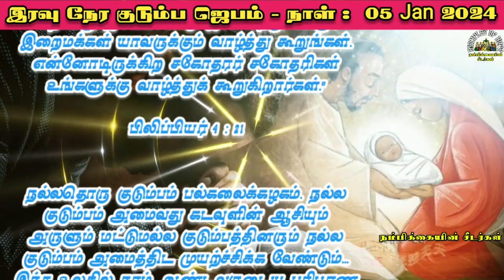January 05, 2024 // இரவு நேர குடும்ப ஜெபம் // Night time Family Prayer in tamil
today tamil rosary,
today tamil jebamalai,
today tamil ஜெபமாலை,
viral,
jesus prayer catholic
tamil spiritual speech
tamil catholic preaching
tamil rosary prayer saturday
tamil gospel message
jesus miracle prayer
devotional prayers to jesus
jesus tamil
tamil rosary
tamil prayers
tamil church mass
trending,
search,
new feeds
maadhaa miracle,
madha miracle,
Jesus rosary,
ஜெபமாலை,
Infant Jesus,
Kulandai Yesu
குழந்தை இயேசு,
jenamalai,
new updates,
morning prayer rosary thursday,
madha, மாதா,
நம்பிக்கையின் சீடர்கள்,
Disciples of hope,
nambikkaiyin sedargal,
our father rosary,
madha rosary,
Mary prayer,
madha prayer,
மாதா ஜெபம்,
மாதா ஜெபமாலை,
இன்றைய ஜெபமாலை,
ஒளி நிறை மறையுன்மைகள்,
Viral video,
new rosary,
new, tamil rosary,
தமிழ் ஜெபமாலை,
மாதா வணக்க மாதம்,
ஜெபமாலை வணக்க மாதம்,
month of the Holy rosary,
மகிழ்ச்சி நிறை மறையுன்மைகள்,
துயர நிறை மறையுன்மைகள்,
சந்தோச நிறை மறையுன்மைகள்,
மாட்சி நிறை மறையுன்மைகள்,
சந்தோச தேவரகசியம்,
மகிமை தேவரகசியங்கள்,
ஒளியின் தேவரகசியங்கள்,
53 மணி ஜெபமாலை,
சிந்தனை,
catholic,
கத்தோலிக்க ஜெபம்,
catholic prayer,
prayer house,
ஜெப வீடு,
குடும்ப மன்றாட்டு,
பாவ மன்னிப்பு ஜெபம்,
தூய ஆவி ஜெபம்,
holyspirit prayer in tamil,
morning prayer,
early morning prayer,
adhikalai Jebam,
அதிகாலை மனஅமைதி ஜெபம்,
அதிகாலை ஜெபமாலை,
adhikalai jebamalai,
jebamalai sinthanai,
jebamalai speech,
rosary speech,
novena,
நவநாள்,
christian prayer in tamil,
christian missionaries,
christian prayer,
christian Saints,
madha jebamalai,
tamil rosary Tuesday,
tamil rosary Wednesday,
tamil rosary Monday,
tamil Rosary Thursday,
Tamil rosary Friday,
tamil rosary Saturday,
yudha rosary,
early morning rosary,
vaelankanni madha rosary,
miracle, rosary miracles,
the holy rosary,
kalai jejam,
kaalai jebam,
காலை ஜெபம்